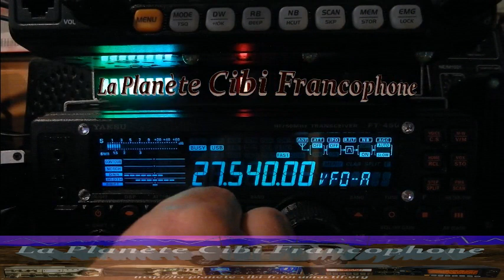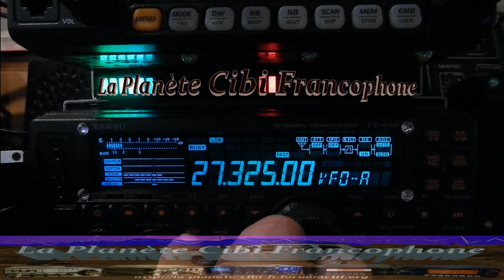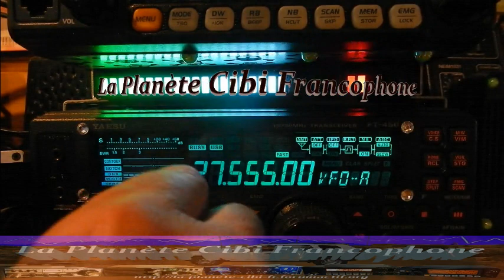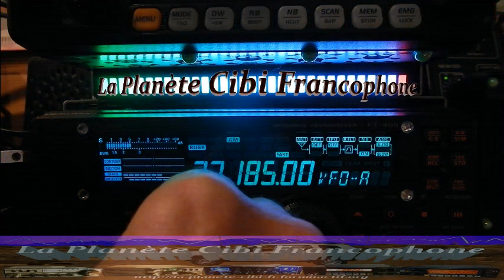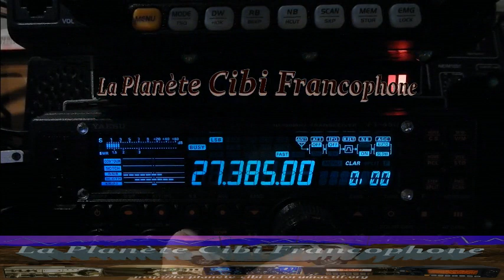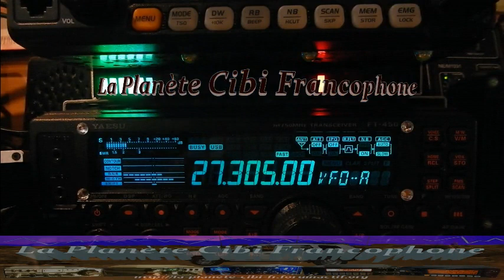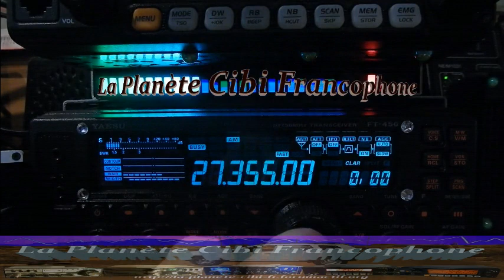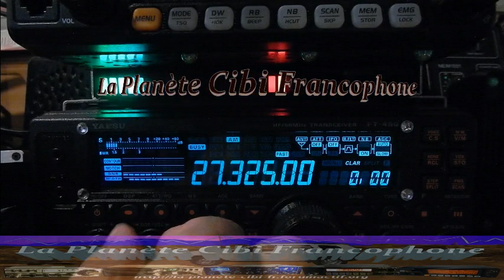CB Contacts avec la propag sur les départements Fr + Belgique (06/05/2022) Y. FT-450AT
Quand la propag est sur les départements Français, c'est le moment des chaleureuses retrouvailles. Merci à toutes les stations en AM et en BLU pour les contacts. 👌🎙🤜🤛 📻🔊👍😎🤠
73'51 de Dundee33 ~ 14KM3301 depuis le Sud-Ouest France, le département de la Gironde.  ;)